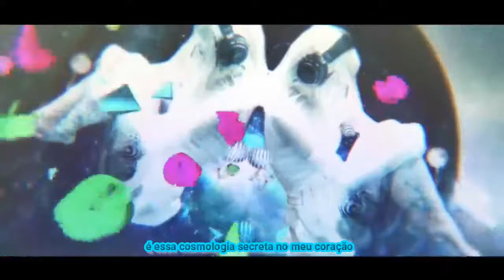COSMOLOGY - NIRGILIS [LEGENDADO PT-BR]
Mais uma que amo muito!
traduzo por ser fã!!